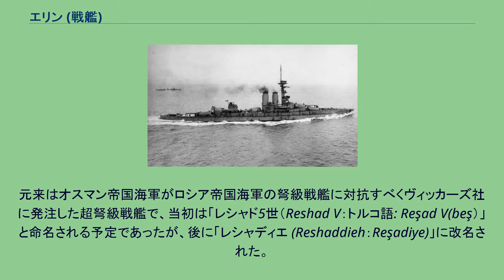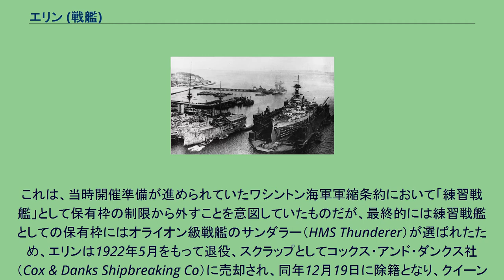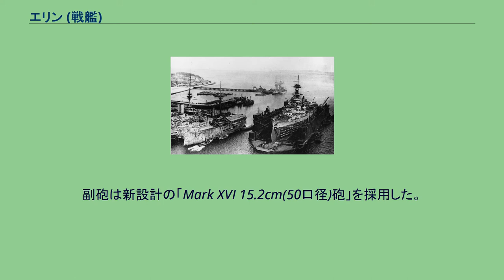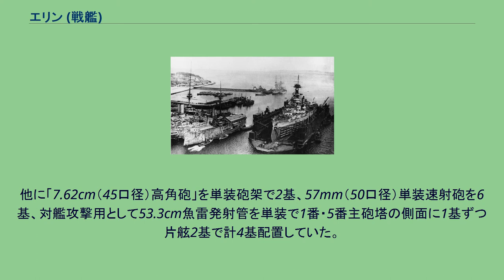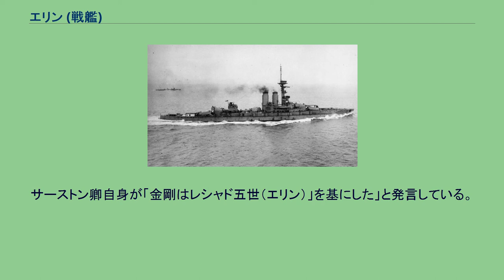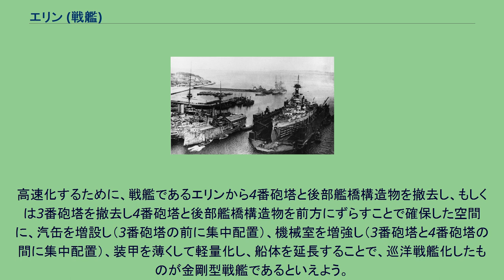エリン (戦艦)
エリン (HMS Erin) は、イギリス海軍の超弩級戦艦である。
艦名のエリン( Erin) はゲール語に由来するアイルランド島の古名で、原語に忠実な発音は日本語のカタカナ表記では「イリン」、もしくは「イアリン」が近い。
元来はオスマン帝国海軍がロシア帝国海軍の弩級戦艦に対抗すべくヴィッカーズ社に発注した超弩級戦艦で、当初は「レシャド5世（Reshad V：トルコ語: Reşad V(beş）」と命名される予定であったが、後に「レシャディエ (Reshaddieh：Reşadiye)」に改名された。
しかし、本艦は完成間近に第一次世界大戦が勃発したため、1914年8月1日の竣工直後、イギリスの海軍相であったウィンストン・チャーチルの指示により英国政府によって接収され、同年8月3日付で英国海軍に編入された。
この行為はオスマン帝国の反英感情を盛り上げて中央同盟側（ドイツ側）に立って参戦する遠因を作った。
イギリス海軍戦艦として「エリン」と改名された本艦は1914年9月に就役し、竣工後に三脚マストの頂部に新型の射撃方位盤を設置すると共に射撃指揮所の拡大、2番煙突後部に探照灯台の新設といった改装を行った。
1915年5月31日から6月1日にかけて第2戦艦戦隊第1戦艦隊所属でユトランド沖海戦に参加しているが、ドイツ艦隊に対しては主砲を発砲する機会がないままに終わっている。
1917年に後部艦橋の改正と7.62cm高射砲2基の設置等を含む改装を行い、1918年に2番・3番砲塔の上部に陸上機の滑走台を設けた。
第1次大戦後、1919年10月にはノア管区所属の練習艦となり、同年12月よりチャタム工廠で戦艦の砲塔操作の練習用として用いられている。
エリンは1920年の7～8月にはデヴォンポート海軍基地で大規模修理に入った。
これは、当時開催準備が進められていたワシントン海軍軍縮条約において「練習戦艦」として保有枠の制限から外すことを意図していたものだが、最終的には練習戦艦としての保有枠にはオライオン級戦艦のサンダラー（HMS Thunderer）が選ばれたため、エリンは1922年5月をもって退役、スクラップとしてコックス・アンド・ダンクス社（Cox & Danks Shipbreaking Co）に売却され、同年12月19日に除籍となり、クイーンズバラ（en:Queenborough）で1923年に解体された。
本艦のタイプシップは「キング・ジョージ5世級戦艦 (初代)」に採ったが、原型ではオスマン帝国最大の大きさを誇るドックを持ってしても全長が収まらず、整備が出来ないために全長を12m縮め、幅を0.8m広くする改設計を行った。
全長が短くなったために艦内容積が不足するのをカバーするために船体形状は短船首楼型船体から船首楼を4番砲塔基部まで伸ばす長船首楼型船体に改めた為、本艦は当時のイギリス戦艦の中で最上の凌波性を持つ艦となった。
更に、その船首楼側面を副砲ケースメイトのスペースに充てたために本艦の副砲は極めて広い射界を持っていた。
主砲搭載様式はキング・ジョージ5世級と変わらないが、船首楼甲板が延びたために3番主砲塔が甲板一段分上がって波浪の影響を受けにくくなった。
浮力確保のため水面下に膨らみを持つ艦首から艦首甲板上に新設計の34.3ｃｍ砲を収めた連装式の主砲塔が背負い式配置で2基、2番主砲塔の基部から菱形状の上部構造物が始まり、その上に司令塔を組み込んだ操舵艦橋が設けられ、それを基部として頂上部と中段部に見張り所を持つ三脚型の前部マストが立つ。
その背後には2本煙突が立ち、その間隔は狭かった。
その周囲は艦載艇置き場となっており、前部マストの基部に付いたクレーン1基により運用された。
中央部甲板上に3番主砲塔が後ろ向きに1基配置された背後に後部上部構造物が設けられ、後部見張り所を基部として簡素な後部マストが立った。
船首楼甲板は4番主砲塔の基部で終了し、4番・5番主砲塔が後ろ向きの背負い式で2基が配置された。
副砲の15.2cm速射砲は単装砲架で船首楼の側面に片舷8基の計16基が配置されていた。
本艦の主砲は、砲身サイズは34.3cmのままであったが砲塔を新設計とした「Mark VI 34.3cm（45口径）ライフル砲」を採用している。
その性能は砲口初速745m/s、635kgの砲弾を最大仰角20度で21,130mまで到達し、射程9,140mで舷側装甲318mmを貫通する能力を持っていた。
この砲...